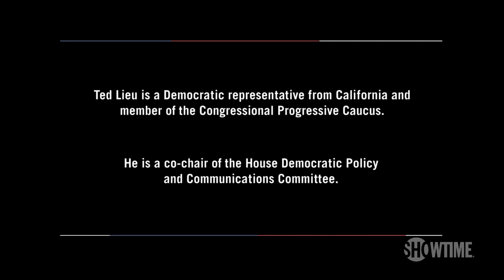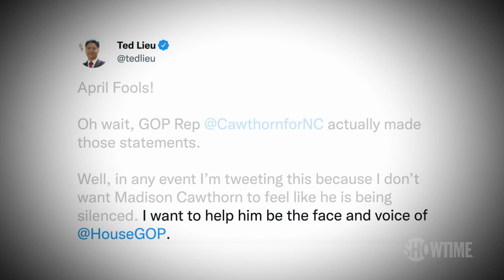Republicans Live In A False Reality | THE CIRCUS | SHOWTIME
John Heilemann sits down with Congressman, Ted Lieu, to discuss a radical shift in the Republican Party and whether or not Democrats will be able to keep control of the House of Representatives in November. Now Streaming.

THE CIRCUS: INSIDE THE CRAZIEST POLITICAL SHOW ON EARTH